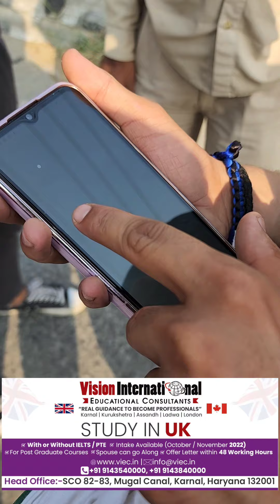हरियाणा रोडवेज की बस गिरी फ्लाईओवर से नीचे